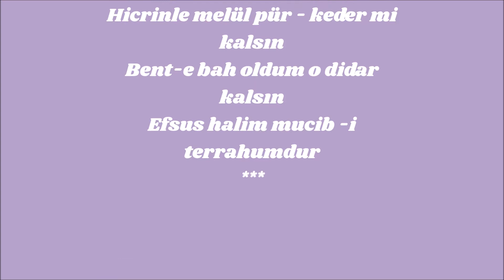Filiz ŞATIROĞLU - Gönül Ne İçin Ateşlere Yansın ( NİKRİZ )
Ölüm Yıl Dönümünde Tanburi Faize ERGİN Üstademize Saygıyla ...
İCRA : FİLİZ ŞATIROĞLU
GÜFTE : RUHİ BEY
BESTE : FAİZE ERGİN
USÛL : DÜYEK
MAKAM : NİKRİZ
FORM : ŞARKI
TRT REP. NO : 5247
VİDEO SUNUMU : RAHİME ÇİĞDEM ÜNAL
Gönül ne için ateşlere yansın
Hicrinle melül pür - keder mi kalsın
Bent-e bah oldum o didar kalsın
Efsus halim mucib -i terrahumdur